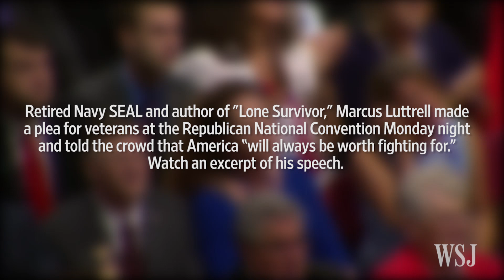Marcus Luttrell at RNC: America Will 'Always Be Worth Fighting For'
Retired Navy SEAL and author of "Lone Survivor," Marcus Luttrell made a plea for veterans at the Republican National Convention Monday night and told the crowd that America “will always be worth fighting for.” Watch an excerpt of his speech. Photo: AP